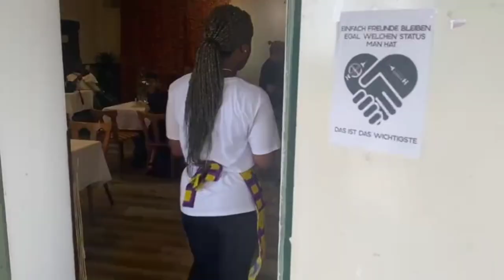GERMANS🇩🇪 TRYING GHANAIAN🇬🇭 FOOD And DANCING TO GHANA MUSIC At OPENING Of A GHANAIAN RESTAURANT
Hello Blessed, Today's video is all about how GERMANS TRIES GHANAIAN FOOD For The First Time And Also DANCE TO GHANA MUSIC AT THE OPENING OF A GHANAIAN RESTAURANT IN HANNOVER,GERMANY...Ghana Has Alot Of Delicious Local Food And Beautiful Music...